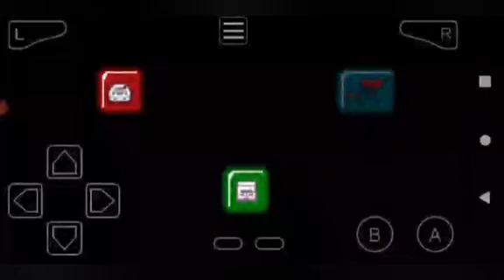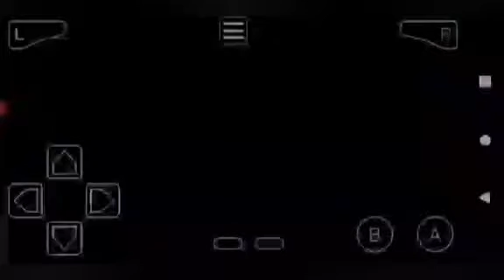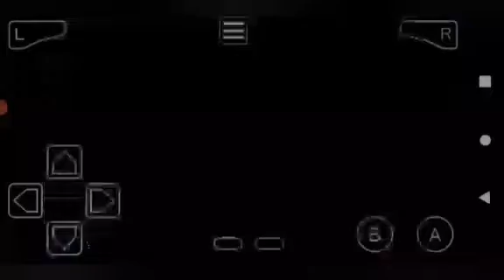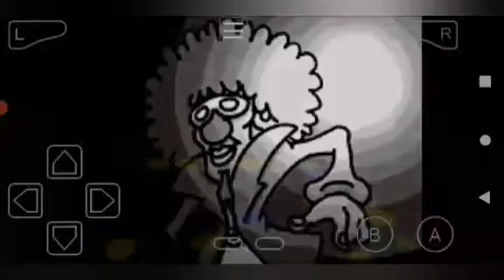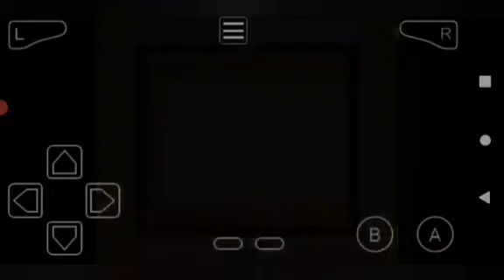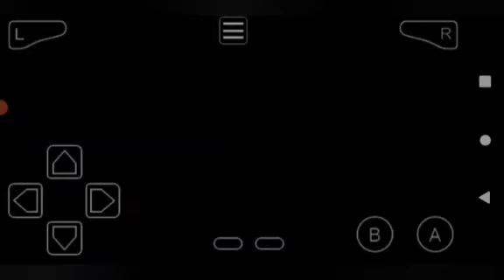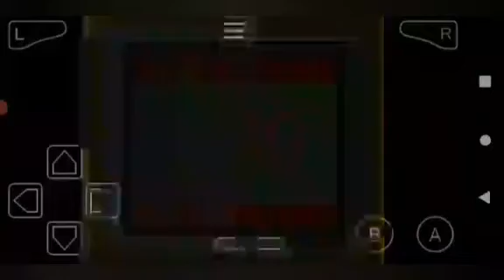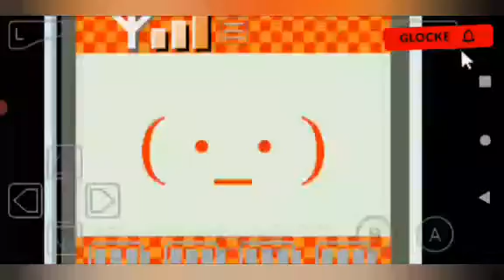Wario Ware Inc Part 3: 9 Volt mit Nintendo und J.... P mit R...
Wario Ware Inc Part 3: 9 Volt mit Nintendo und Jimmy  mit Remix 1

00:00-intro
00:26-9 volt mit Nintendo
09:21-Jimmy mit Remix 1
21:48-outro